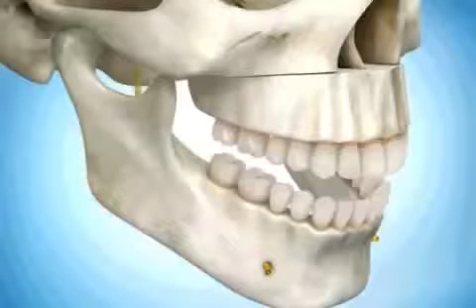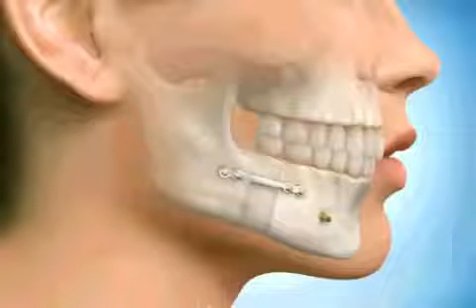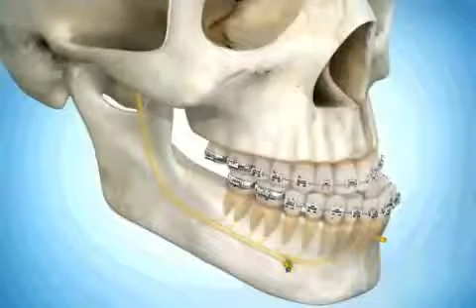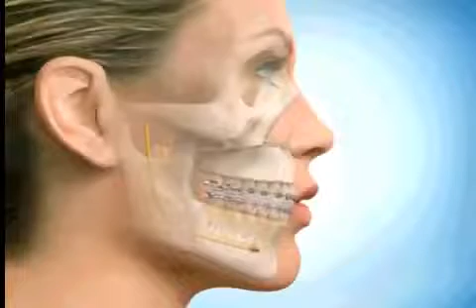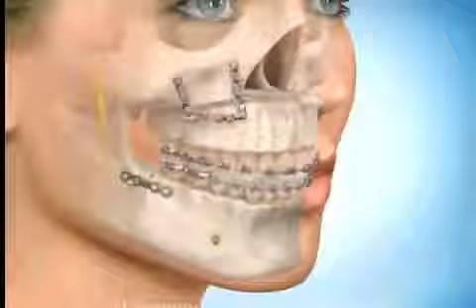cirugia maxilofacial ortognatica